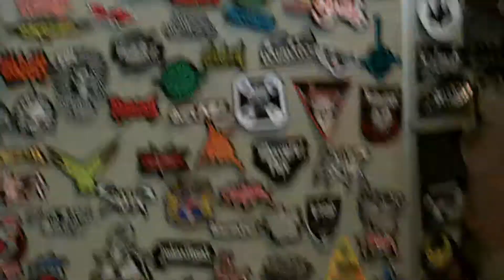Shawn James - The complete 'acoustic outlaw' concert (2016)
Shawn James performing solo, recorded live at the instore concert of recordshop "Outlaw" at Enschede, NL, 8/10/2016.